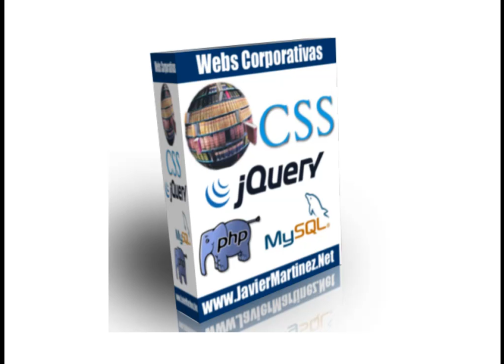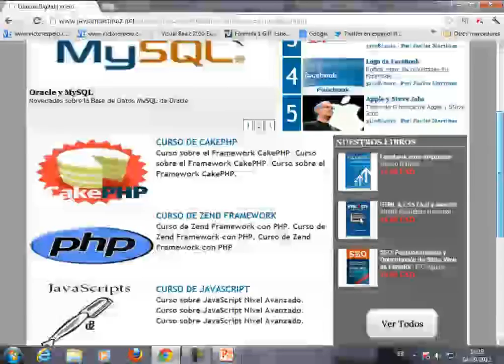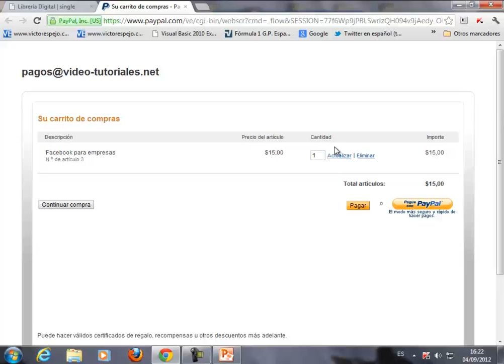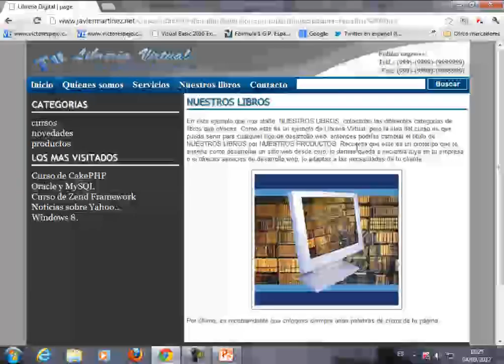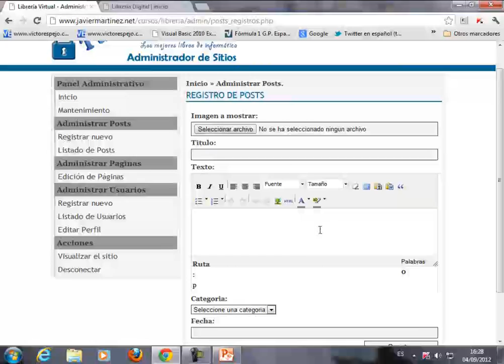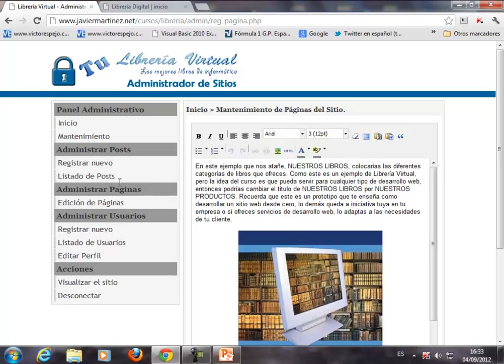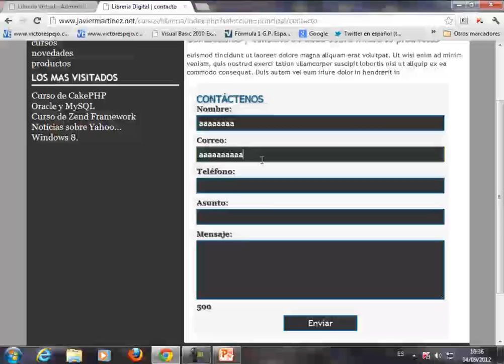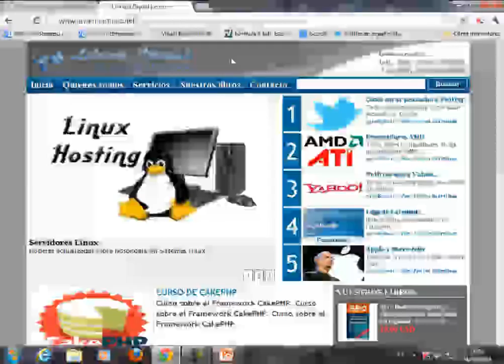CREACION DE UN SITIO WEB CORPORATIVO DESDE CERO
En esta oferta, por tiempo limitado, ponemos a tu disposición todos los elementos necesarios para que desarrolles un completo Sitio Web usando PHP & MySQL en 4 cómodas cuotas; se usan tecnologías como CSS, JavaScript y jQuery para realizar un sitio desde cero. Se requieren conocimientos Intermedios - Avanzados de Programación en PHP & MySQL. La oferta es por tiempo limitado, luego se eliminarán las cuotas y se estabilizará en un precio fijo, acorde con la complejidad del proyecto. Son 4 Módulos de 40 o mas videos cada uno, para hacer un total de mas de 180 videos y mas de 50 horas de entrenamiento por videotutoriales. Los videos se descargan de nuestro sitio una vez que haces tu primer abono. No se envían DVDs a ninguna país de habla hispana, debido a que ello encarece el costo del producto final. Es una inversión que te durará en toda tu carrera profesional. Se programa todo el sitio manualmente, desde el layout con Fireworks, como la zona pública (cliente) y la privada (administrativa).

Dedicado a mi querida hermana y amiga.